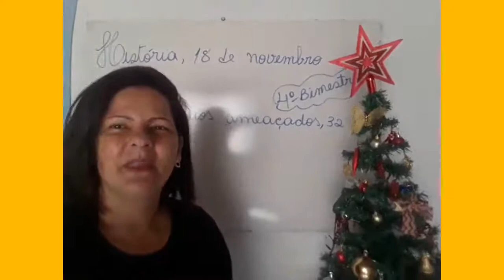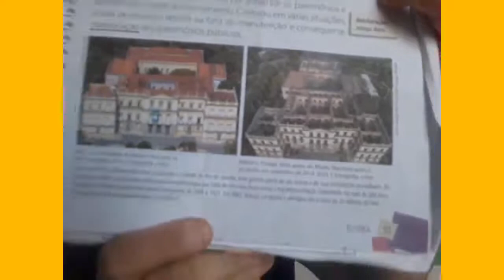5º ANO - HISTÓRIA - 18/11/2020 - PROFA. ADRIANA MELO